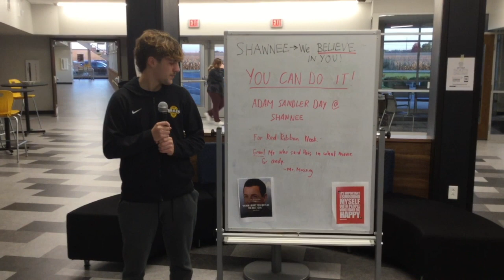10-24-23 High School